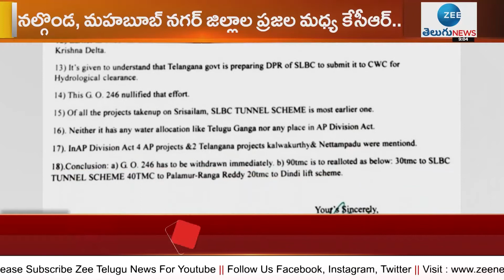జీవో 246 వెంటనే రద్దు చేయకపోతే దీక్షకు సిద్దం :కోమటిరెడ్డి వెంకట్​రెడ్డి | ZEE Telugu News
జీవో 246 వెంటనే రద్దు చేయకపోతే  దీక్షకు సిద్దం :కోమటిరెడ్డి వెంకట్​రెడ్డి | ZEE Telugu News  Telugu News LIVE Updates